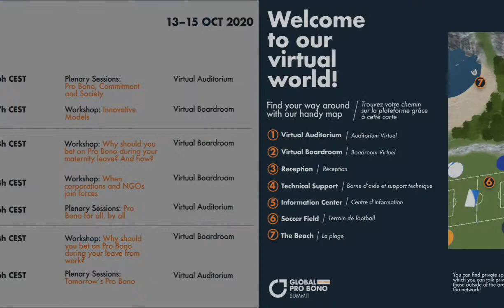Global Pro Bono Summit 2020 - Overview